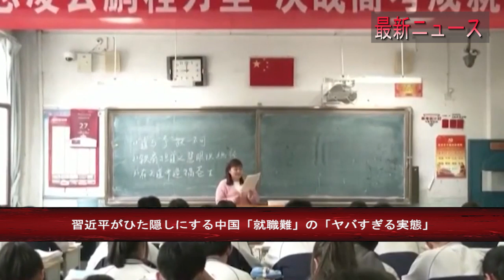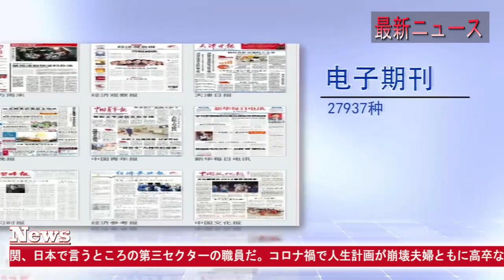【中国反応】最新ニュース 2023年12月11日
習近平がひた隠しにする中国「就職難」の「ヤバすぎる実態」…国家公務員試験は倍率77倍！合格を諦めきれない「プロ子ども」が急増中